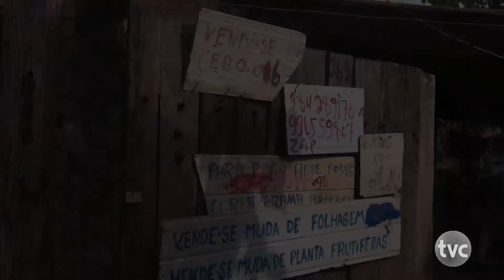Pedido de ajuda : Jovem de 17 anos aguarda a quatro anos em fila do SUS por cirurgia